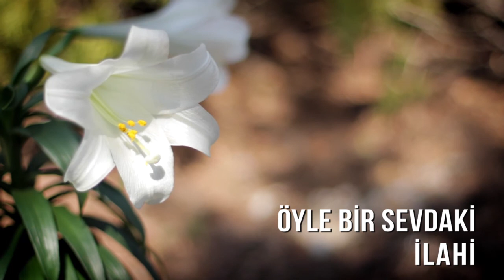Müziksiz İlahiler - Öyle Bir Sevdaki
Müzik olmadan yanlızca insan sesi ile okunan ilahiler artık bu kanalda...